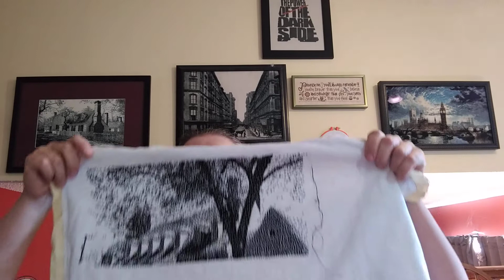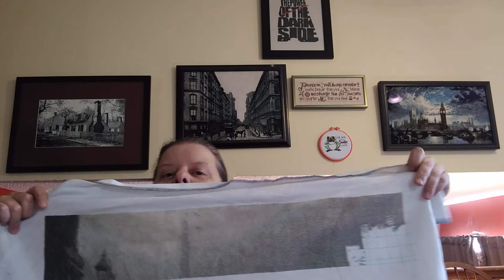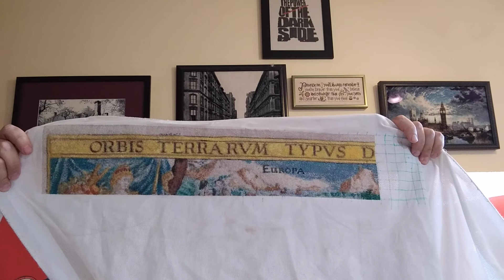FlossTube #25: It's Too Hot To Do Anything But Stitch edition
In this video I show my cross-stitching progress on Yoda, Old World Map 2, and Rainy Waterloo Place, some of my favorite stitching patterns. I also showed an incomplete Ronnie Rowe design that I want to restart. To stitch is to have fun!